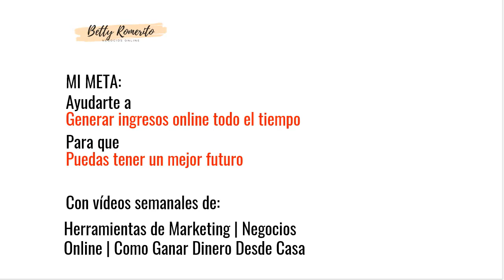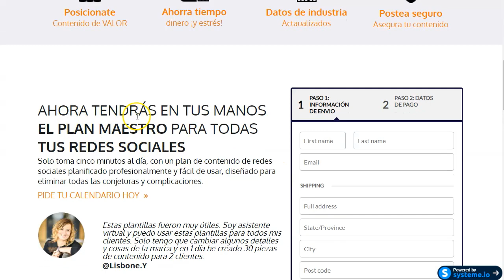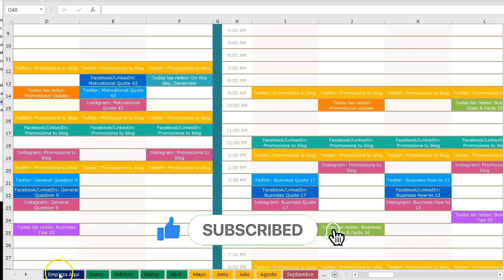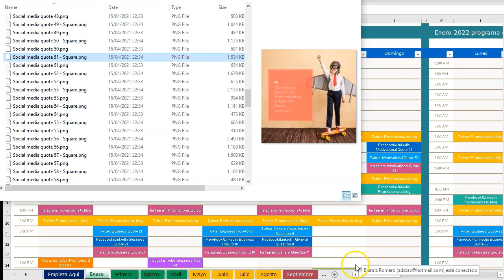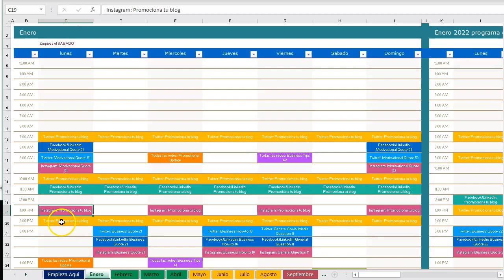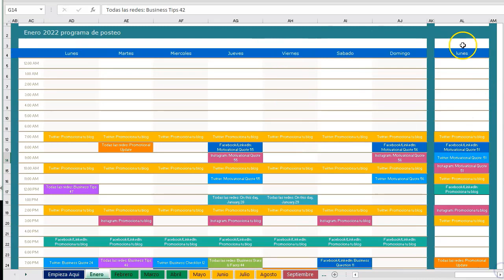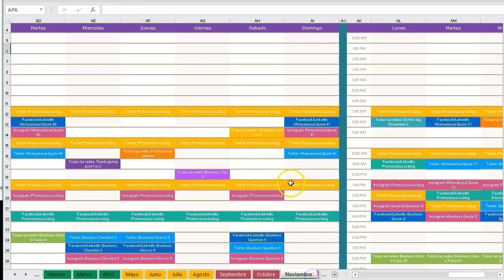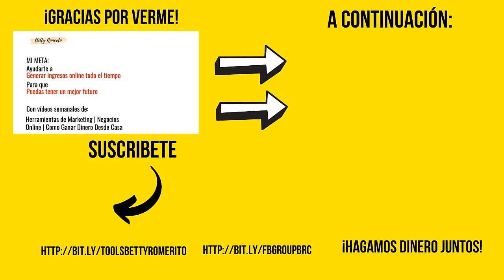Calendario social media 2022 gratis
En este video te voy a presentar  el calendario DEFINITIVO para social media en el 2022.
¡Sin saber diseñar!

¡Vamos!

Saludos
Betty Romerito

★★⚠️IMPORTANTE ⚠️★★